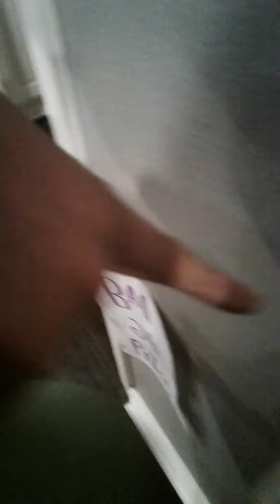Wario Finally Goes To "Bad Guy Prison!"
W A R I O  breaking laws = Life sentence
This a continuation of "Wario Scams!" (part 3)